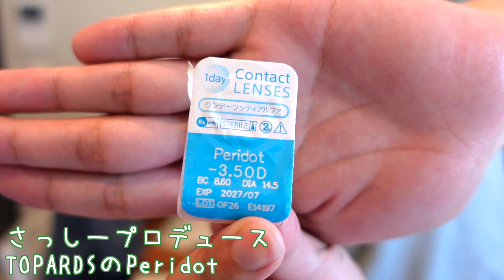【INI】ヨントンする日のモーニングルーティン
INIさまが【ヨントン（テレビ電話特典会）】をしたので
今回も当日のモーニングルーティーンを皆様に見せちゃいますっ😉💙

▼メンバーは下記
池﨑理人
尾崎匠海
木村柾哉
後藤威尊
佐野雄大
許豊凡
髙塚大夢
田島将吾
西洸人
藤牧京介　（あくにゃんの１推し）
松田迅（じぃやの１推し）

企画・編集：あくにゃん

初の著書『推しがいなくなっても、ぼくはずっと現場にいる』
主婦の友社より絶賛発売中！